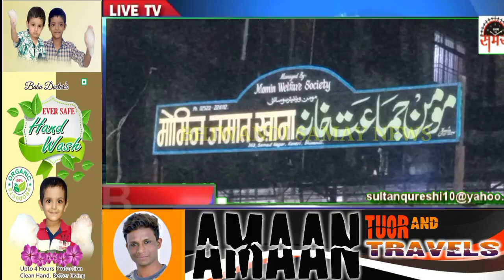अगर छेड़ोगे तो छोड़ेंगे नहीं एम आई एम के प्रोग्राम में वारिस पठान का बयान